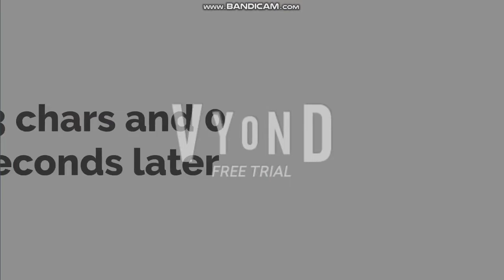key-u and o-ree bo-ree do smg4 / gruounded by meggy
super mario glitchy four